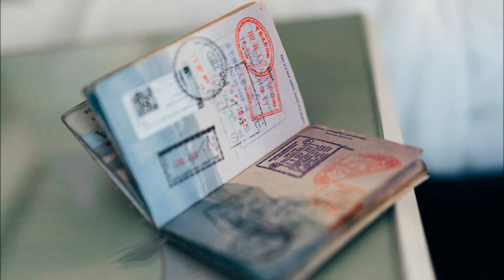IELTS: Local and foreign tourists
A model IELTS Speaking Part 3 answer (Band 7)